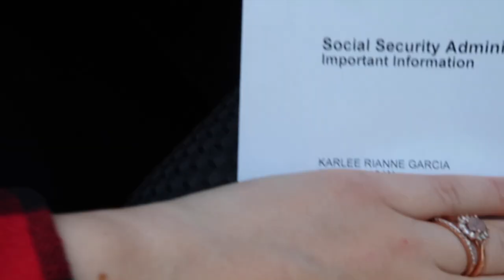WEEKEND IN MY LIFE || WEDDING PHOTOS AND CHANGING MY LAST NAME!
Hello everyone and thank you so much for coming back to my channel! If you enjoyed it. Thanks again for all your continuous love and support for my videos! xo- Karlee

W H O  I  M E N T I O N E D